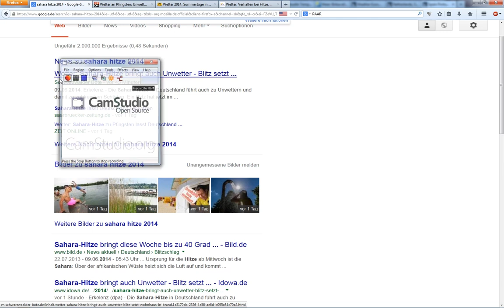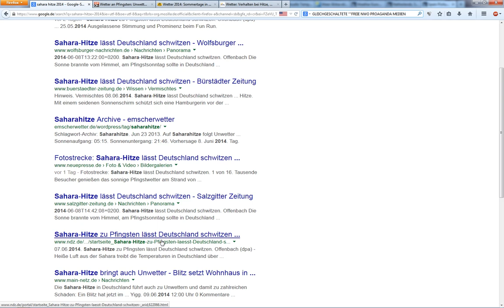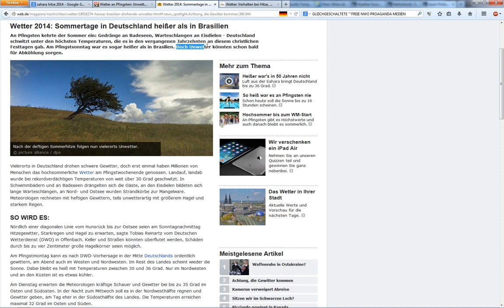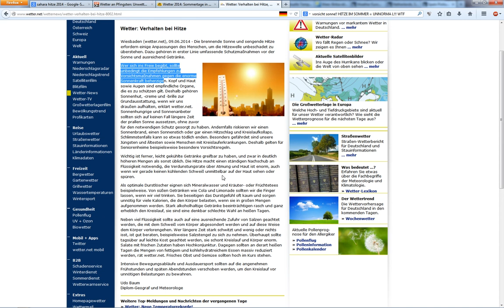"Sahara-Hitze zu Pfingsten lässt Deutschland schwitzen" NWO Propaganda HAARP Gewitter VS Sommer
"Sahara-Hitze zu Pfingsten lässt Deutschland schwitzen",  Propaganda, HAARP, Gewitter, VS, Sommer, pfingsten, unwetter, wetterlüge, gewitter, sommergewitter, pfingstwetter,